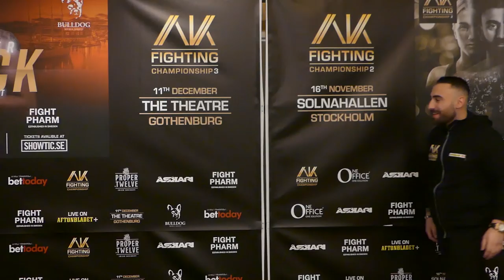STAREDOWN: Alexander Gustafsson returns to face undefeated prospect | AK Fighting Championship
Alexander "The Mauler" Gustafsson faces off with the young  undefeated prospect Anton Turkalj ahead of their no-gi superfight, which takes place at AK Fighting Championship 3 in Gothenburg, Sweden on December 11th.